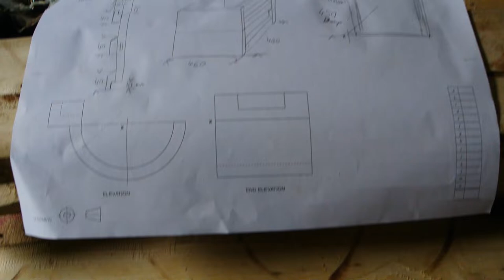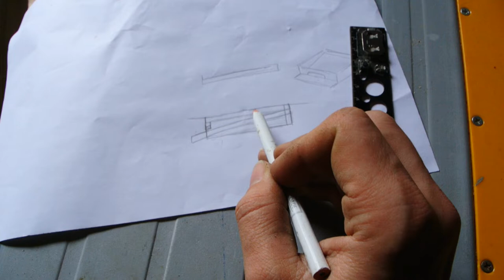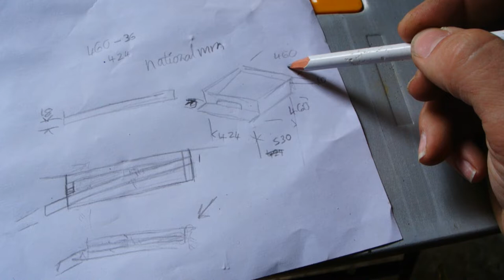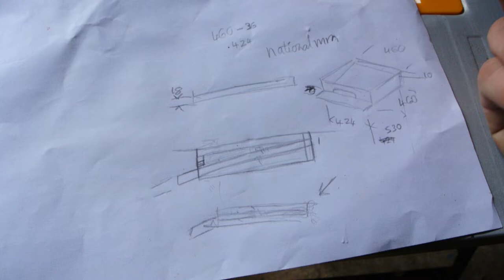Hives & Honey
Making hives, harvesting honey